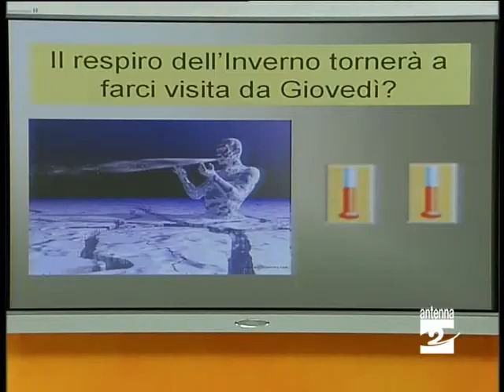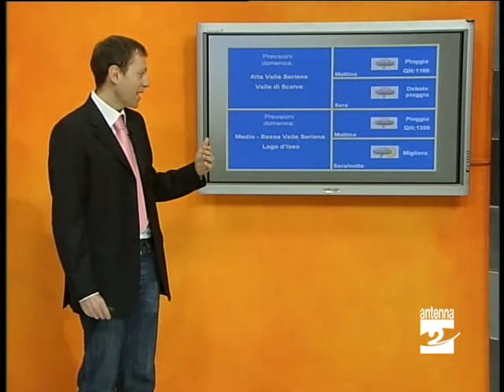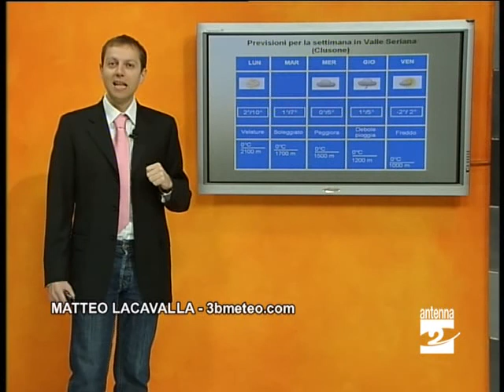Previsioni meteo 27feb-5mar Valle Seriana Antenna 2 TV 270210